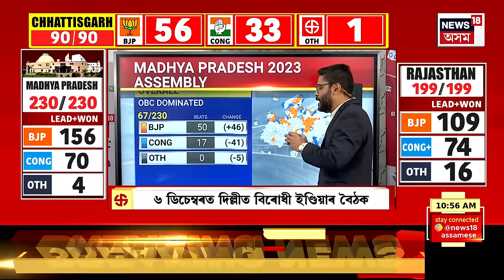Assembly Election 2023 Result : ঘনাই দৃশ্যপট সলনি হৈছে ছত্তীশগড়ত | Political News